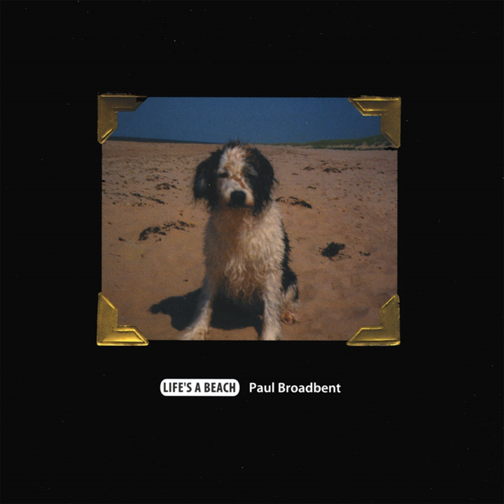Dreamin' of Dollars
Dreamin' of Dollars · Paul Broadbent